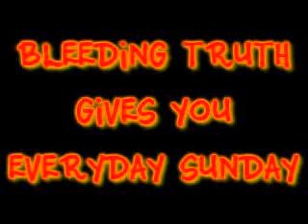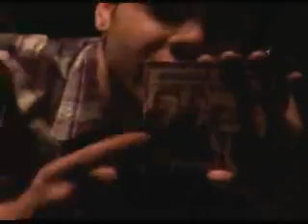Everyday Sunday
Interview...